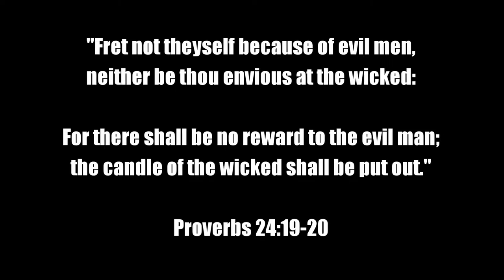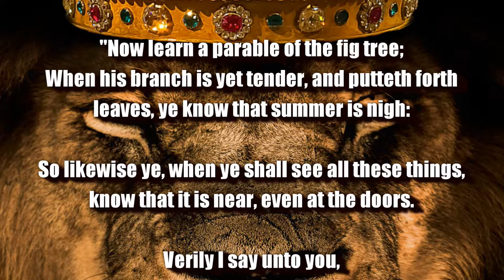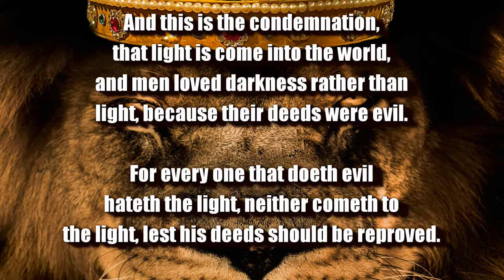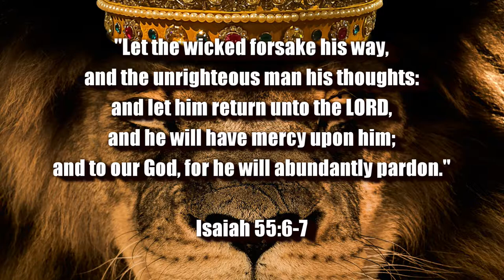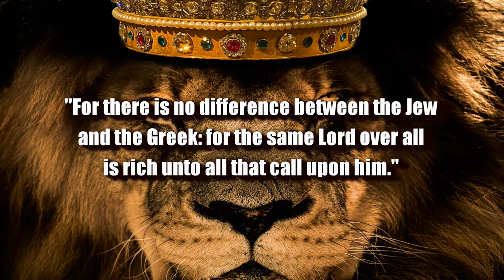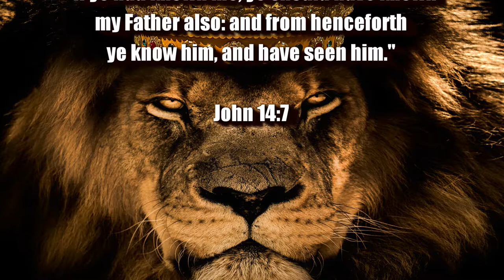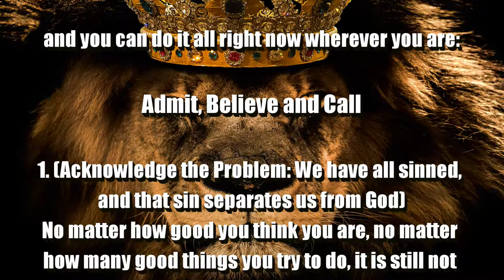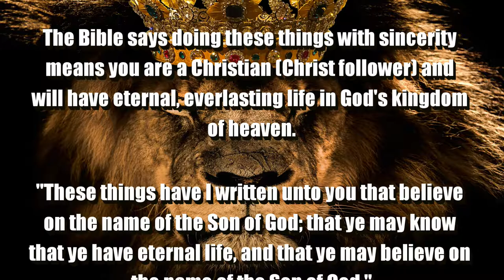STAY BOLD AS A LION: JESUS IS THE ONLY WAY TO GOD! | PRAISE JESUS THE PRE-TRIB RAPTURE IS IMMINENT!!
1. (Acknowledge the Problem: We have all sinned,

2. (Discover the Solution: Jesus)

3. (Respond: Believe, Repent, Confess,
lives.

of heaven.

(1 John 5:13)

(Acts 2:21)

(Ephesians 2:8-9)

Original Imagery:
Ian Lindsay / Pixabay

Scriptures:
Authorized King James Version